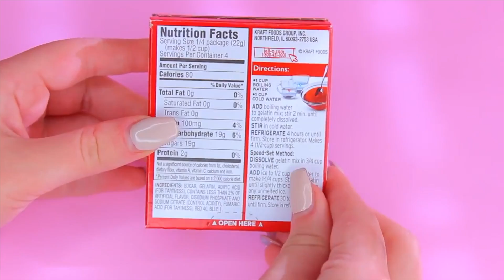How to Make V-DAY Heart Cocktail Slime and DIY Heart Shaped JELLY Cheesecake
In this videos I show you How To Make 'Heart Cocktail Clay Slime' Toys 반짝이 칵테일 액체괴물 만들기!! 흐르는 점토 액괴 클레이 슬라임 장난감 놀이 and How to Make Heart Shaped Jelly Cheesecake